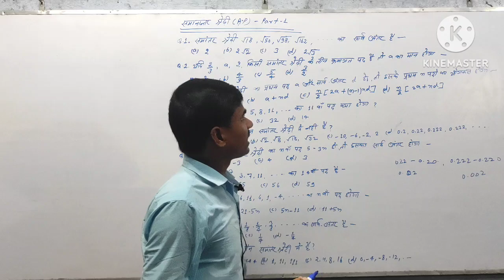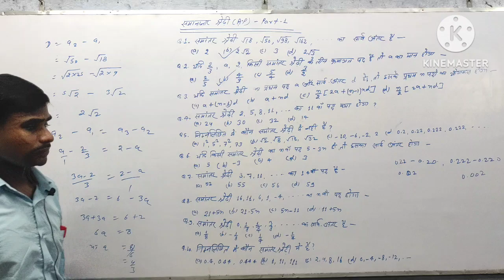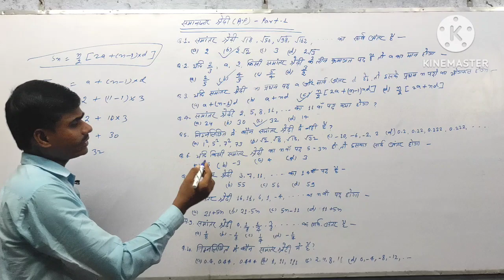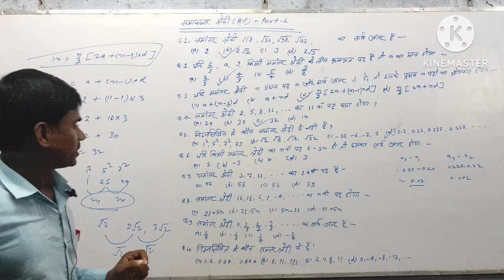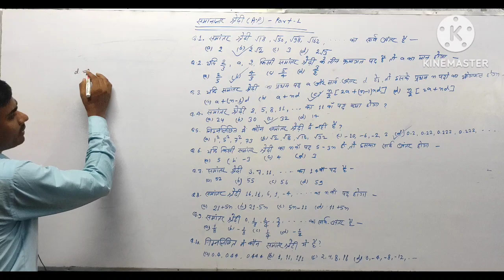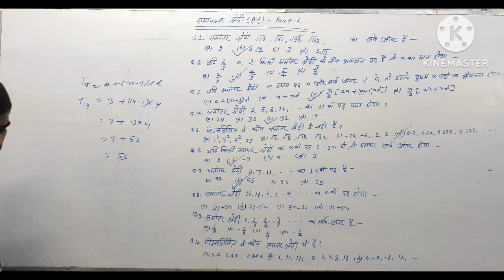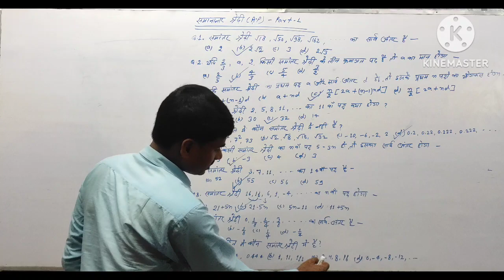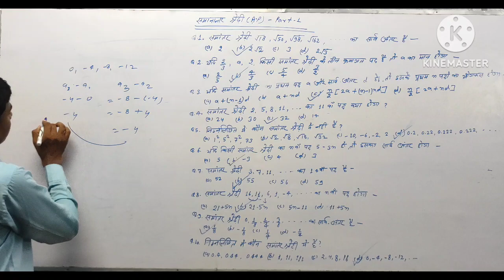Solution of objective type questions of arithmetic progression#mathematics trandin// part-1